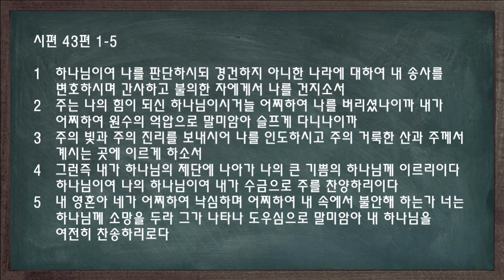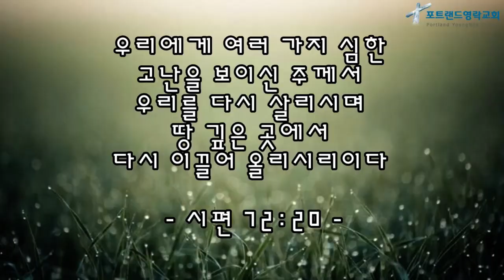2020.06.26 - 매일 말씀 영상